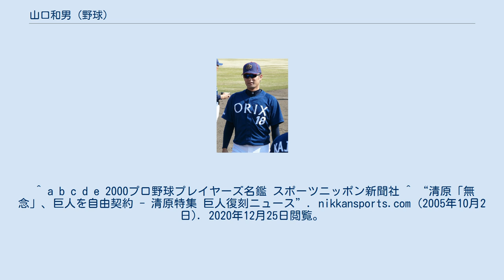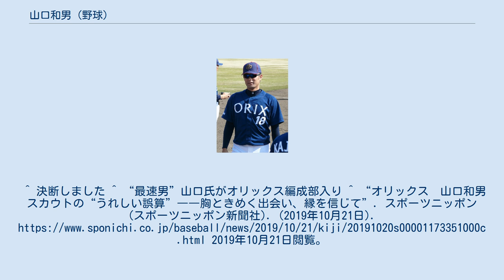山口和男 (野球)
山口 和男（やまぐち かずお、1974年5月11日 - ）は、広島県広島市西区出身の元プロ野球選手（投手）。
右投右打。
 1974年に広島県で生まれる。
 広島市立古田中学校から山陽高等学校へ進学すると3年夏は県大会ベスト4、広島電機大学では一時野手転向したが、投手として1年秋にベストナイン、4年秋に同校のリーグ初優勝に貢献しベストナイン受賞。
三菱自動車岡崎硬式野球部に入部。
都市対抗野球に補強選手としても出場したことで頭角を現し、全日本代表候補となった。
また3年目の秋に東海地区選抜でキューバ戦で4三振の好投。
1999年のドラフト会議でオリックス・ブルーウェーブに1位指名（逆指名）され、入団。
当初注目したのは三輪田勝利スカウトであった。
 2000年は即戦力として期待され、同年4月2日の対大阪近鉄バファローズ戦（グリーンスタジアム神戸）でプロ初登板。
同年10月8日の対福岡ダイエーホークス戦（グリーンスタジアム神戸）でプロ初セーブを挙げる。
しかし一軍には層の厚い投手陣に阻まれて定着できず、ウエスタン・リーグでも0勝10敗の成績に終わった。
 2001年は一軍に定着して32試合に登板し、5月6日の対千葉ロッテマリーンズ戦（千葉マリンスタジアム）でプロ初勝利を挙げる。
 2002年は7月29日の対ダイエー戦で松中信彦に、翌々日の31日の同カードでも城島健司に球速158km/hを2度記録し、速球派投手として活躍した。
シーズン途中からセットアッパーとして起用されると、大久保勝信の離脱後は抑え投手として6セーブを記録した。
だが、9月中旬に登板過多によって肩を痛めて戦線離脱した。
 2003年は手術のため、一軍登板はなかった。
 2004年は自身の好不調、チームの低迷などが重なったものの、肩の故障から復活して17セーブを挙げる。
従来の球速よりキレで勝負する投球法に変更したことで被打率が向上した。
同年、ポスティングシステムでのメジャーリーグベースボール移籍を志願するが、中村勝広などに慰留され、結局オリックス残留を発表した。
同年オフの球団合併・分配ドラフトを経てオリックス・バファローズに入団。
 2005年シーズン前、仰木彬から「『40セーブと球速100mph（約160.9km/h）超え達成』でメジャーリーグ挑戦許可」と言われた。
開幕3戦目の3月28日の対ロッテ戦では、オリックス・バファローズとして初セーブをあげてチームの初勝利に貢献した。
しかし、この年は制球難に苦しみ、故障から復活した大久保に抑え投手を譲った。
5月11日の対巨人戦（東京ドーム）では、2点リードの11回裏に、失投が清原和博の頭部に直撃して危険球退場を宣告され、調子を落として降格。
シーズン終盤に再昇格したがすぐに再降格し、そのままシーズンを終えた。
ウエスタン・リーグでは1イニングで76球を投げ、1イニング最多投球数のワースト記録を更新した。
 2006年は先発投手に再転向するが、オープン戦の対東北楽天ゴールデンイーグルス戦でリック・ショートに危険球を与えたことで退場処分を受けた。
開幕からウエスタン・リーグで安定した投球内容を見せたが、一軍には昇格出来ず、シーズン終了直前の9月18日対ロッテ戦でシーズン初登板を果たすが、里崎智也に頭部死球を与えて危険球退場処分となり、その後は登板機会がなかった。
 2007年は4年ぶりの一軍登板なしに終わった。
 2008年は開幕を二軍で迎えたが、4月上旬に一軍復帰を果たす。
同年4月8日の対ソフトバンク戦で4年ぶりに勝利投手となった。
春先は主に加藤大輔につなぐ中継ぎ投手として登板したが、セ・パ交流戦に入ると調子を落として二軍降格。
復帰後は春先に比べると安定感を欠いたが、3年ぶりの2桁登板となる34試合に登板し、防御率3.53と結果を出した。
 2009年は一軍登板がなく、10月1日に戦力外通告を受ける。
当初は現役続行を希望して12球団合同トライアウトに参加。
ストレートは140km後半を記録するなど速球の健在をアピールしたが獲得球団は現れず、12月18日に自身のブログにて現役引退を発表した。
 2010年2月1日付でオリックスの編成部（スカウト）に所属。
九州地区担当時代は、山本由...